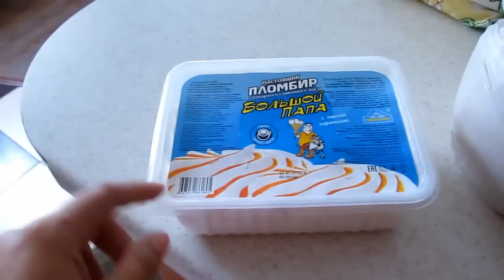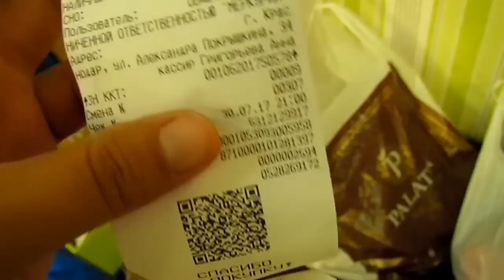✔ПО МАГАЗИНАМ!!! УРА!!!ПОКУПКИ ДЛЯ АНТОШКИ!!!✔ 30 июля 2017♥